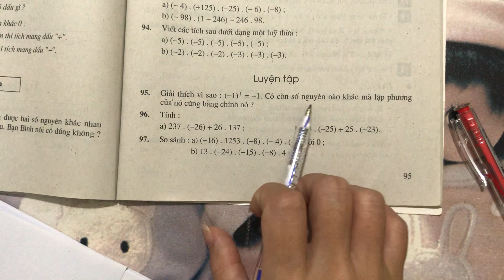Giải bài 95 trang 95 SGK toán 6 tập 1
Giải thích vì sao:  (-1)^3 = -1.  Có còn số nguyên nào khác mà lập phương của nó bằng chính nó ? .